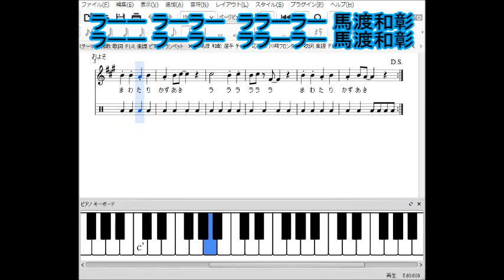馬渡和彰選手 チャント 川崎フロンターレ 応援歌 歌詞 楽譜 ドレミ タイコ ピアノ